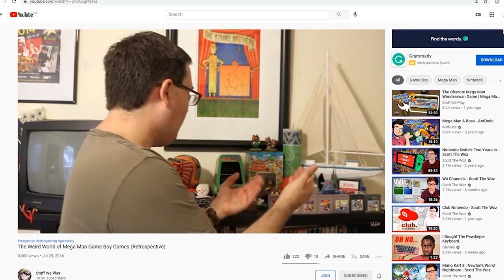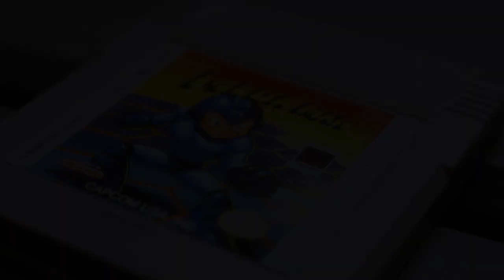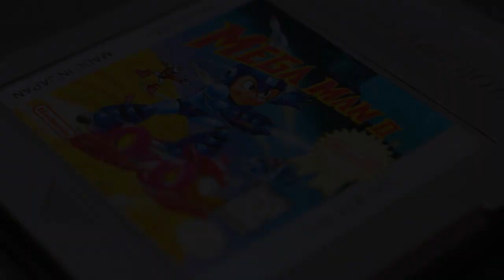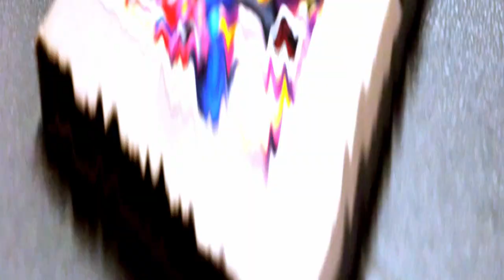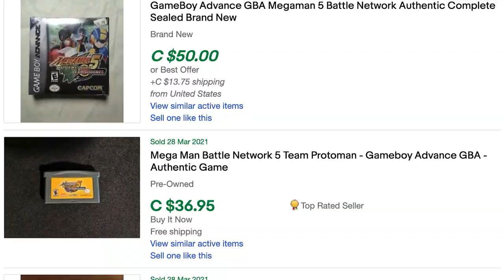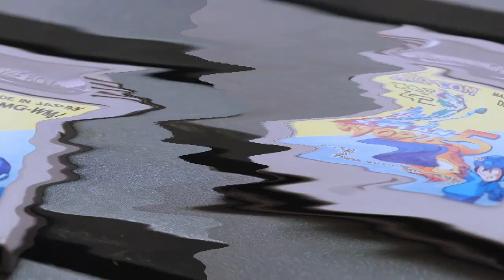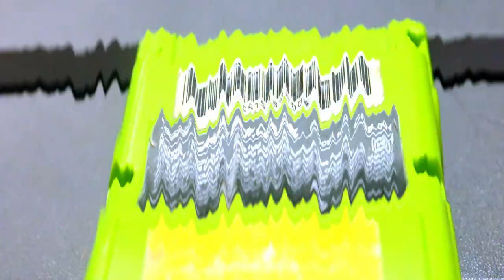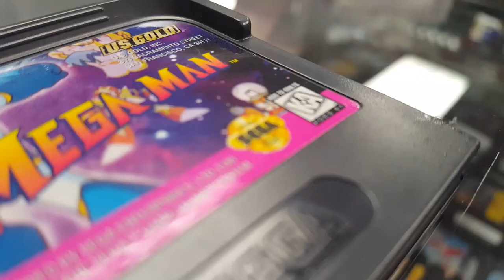The Weird Mega Man Game Boy Games | RETROspective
Mega Man is best known for his games on the NES and the X series on the SNES and PS1. But, the Mega Man games on Game Boy are the ones I probably played the most as a kid.

And they left an impact on me, too - when I started Stuff We Play a few years back, taking a look back at the Mega Man games on the Game Boy was one of the first videos I made. But I think I've improved as a YouTuber over time, and I felt like it was time to finally give these games a proper deep dive!

This is RETROspective, the series where I look back at the games from my childhood to see how they stack up today. Today's video: The Weird Mega Man Game Boy Games - a look at Classic Mega Man 1-5 on Game Boy, the Mega Man Xtreme games, and even the Mega Man game for Sega Game Gear!

Time Stamps:
Intro: 00:00:00
Sub-series History: 00:02:38
Mega Man: Dr. Wily's Revenge (GB): 00:05:18
Mega Man 2 (GB): 00:12:37
Mega Man 3 (GB): 00:20:21
Mega Man 4 (GB): 00:25:09
Mega Man 5 (GB): 00:34:52
Mega Man Xtreme (GBC): 00:44:22
Mega Man Xtreme 2 (GBC): 00:52:15
Mega Man (Game Gear): 00:56:18
Conclusion: 00:59:47
Outro: 01:01:16

Follow Jamie on Twitter for channel updates!

See Jamie on Instagram!

Music From:

 ELFL
  'Arcade Romance'
 Osuko
  'Arcade'

Leila Wilson
 'Stuff We Play Theme'

Additional Music from 'Mega Man 10', 'Mega Man: Dr. Wily's Revenge', 'Mega Man II', 'Mega Man III', 'Mega Man IV', 'Mega Man V', 'Mega Man Xtreme', 'Mega Man Xtreme 2', 'Mega Man (Game Gear)', 'Mega Man X6', and 'Mega Man 2 (NES)'.